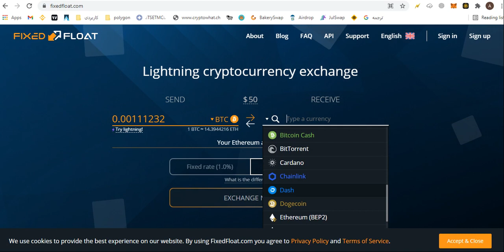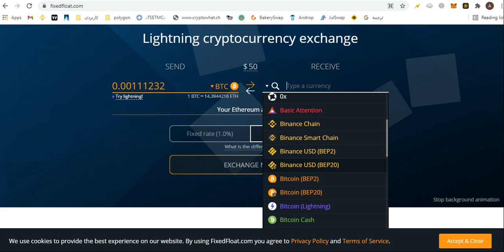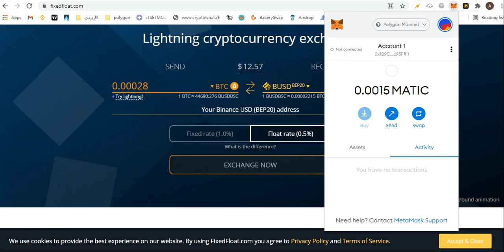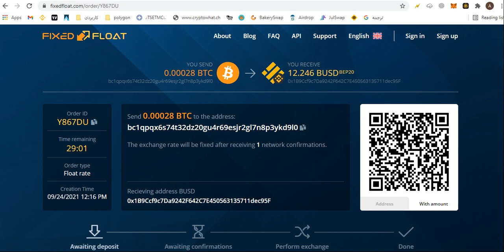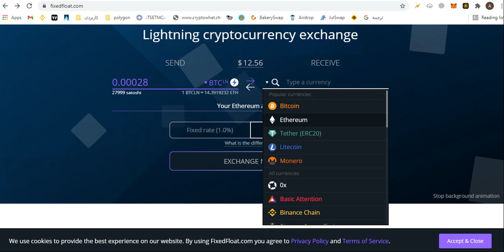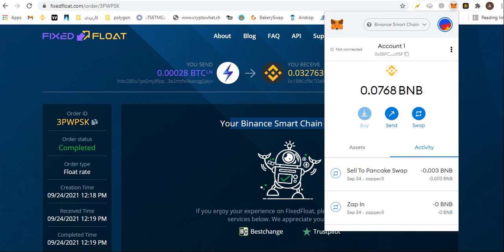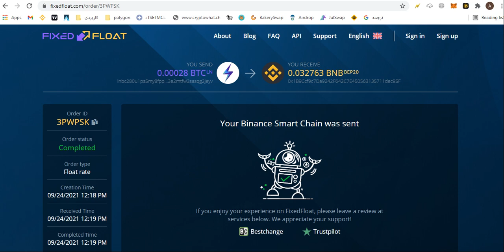آموزش نحوه انتقال دارایی ها از شبکه بیت کوین لایتنینگ به بایننس اسمارت چین Bsc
یکی از بزرگترین دغدغه ها انتقال دارایی های فیات به زنجیره های هوشمند نظیر اتریوم پلیگان و Bsc‌می باشد
در اینجا یکی از آسانترین و کم هزینه ترین روش ها را توضیح خواهیم داد